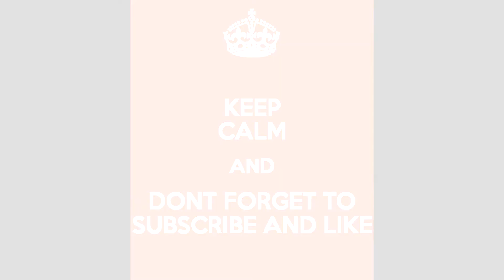Royal Peacock Vlog #1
Saturday Night's at Royal Peacock Caribbean Club Atlanta
Media IG, SnapChat  @djfiveo_bahamas